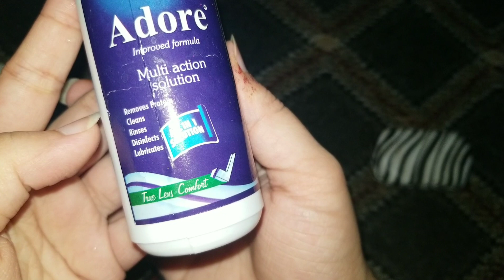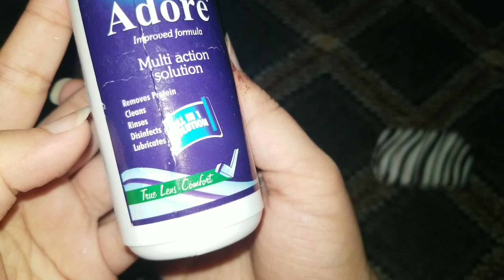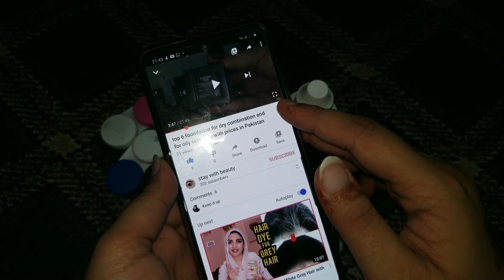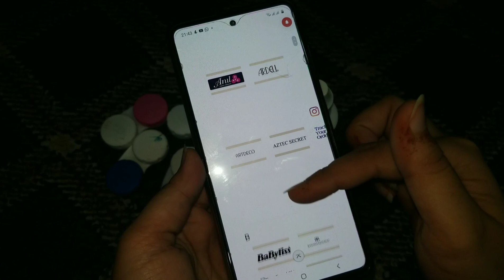All about lenses how to wear, prices and quality in Pakistan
aoa friends  this video is all about lenses how to wear prices and quality

you can buy lenses from this Instagram page